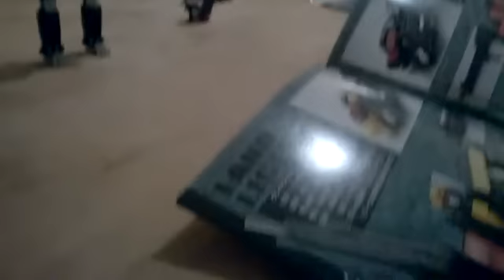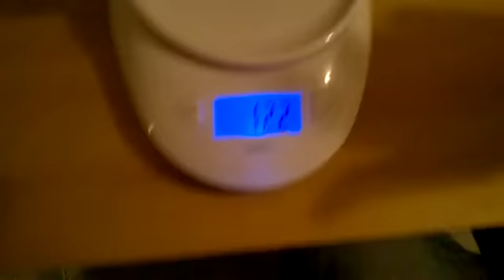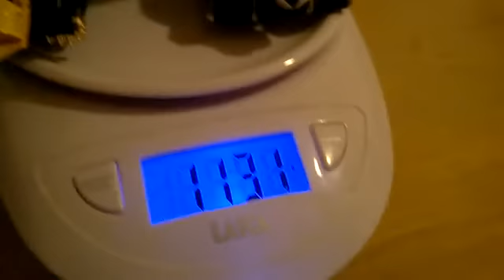recensione Dancouga gx-13 Bandai